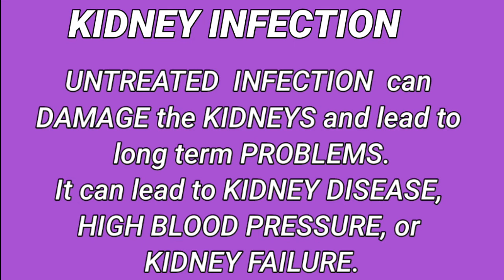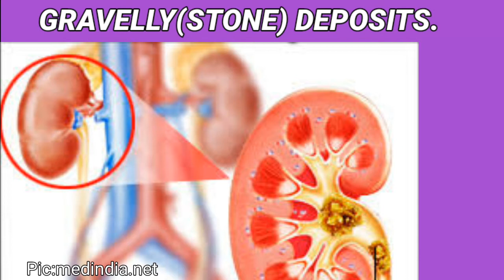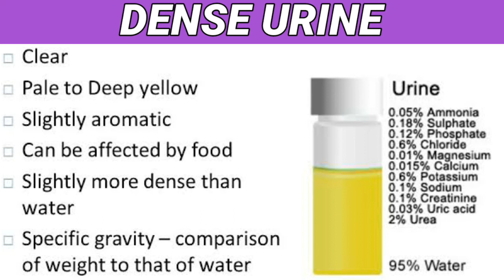Homeopathic Medicine Kidney Infection/Triticum Repens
Kidney Infection/Enlarged Prostate/Kidney Stone/Frequent Urination